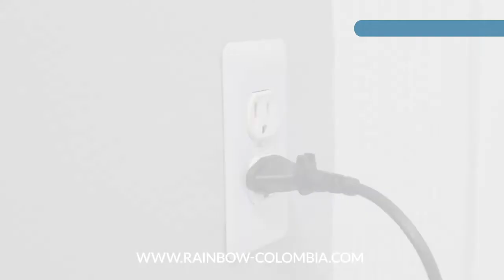Rainbow SRX Replacing the HEPA Filter 1